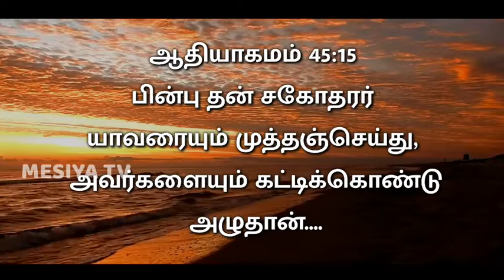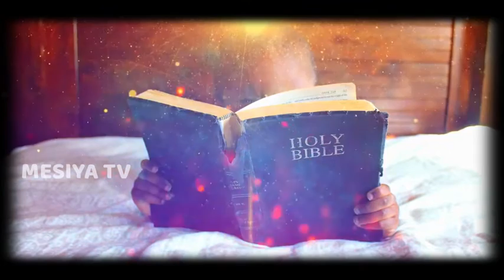19/04/2021 || Panithuligal || பனித்துளிகள் || பொறாமையோ எலும்புருக்கி || Promise Words || MESIYA TV